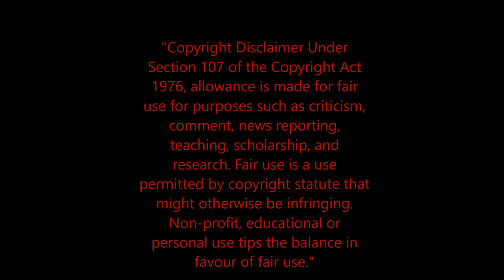New Black Ops 3 Zombies Invincibility Glitch Giant - Team Glitch - XB1 n PS4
Song I used - Halvorsen wouldnt change it